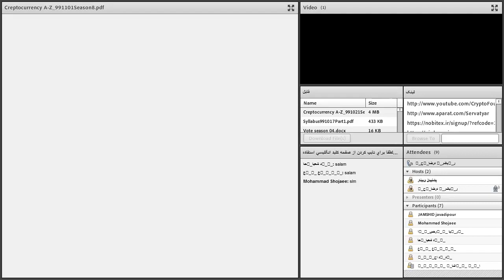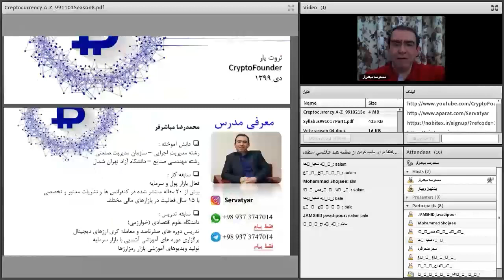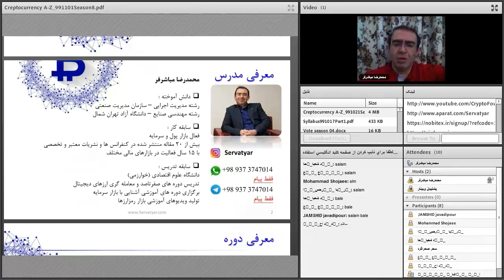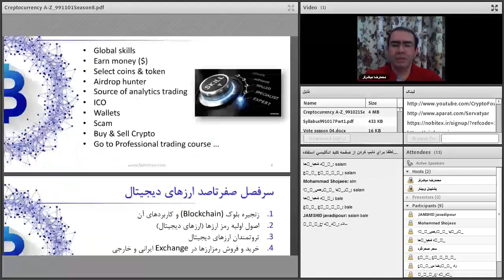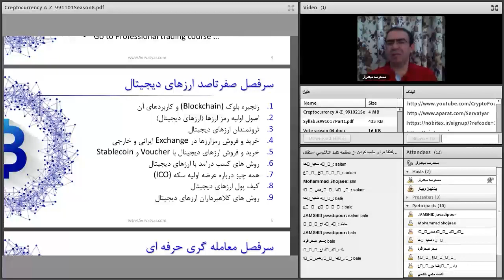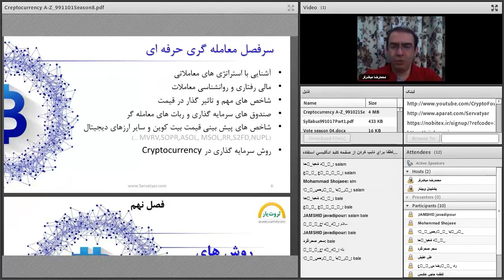صفر تا صد ارزهای دیجیتال | هفتاد و یک از هشتاد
فهرست
00:00 مرور کلی مطالب دوره صفرتا صد ارزهای دیجیتال
07:30 کسب درآمد از سایت تریدینگ ویو -  Tradingview
10:00 مرور مطالب عرضه اولیه سکه در بازار ارزهای دیجیتال